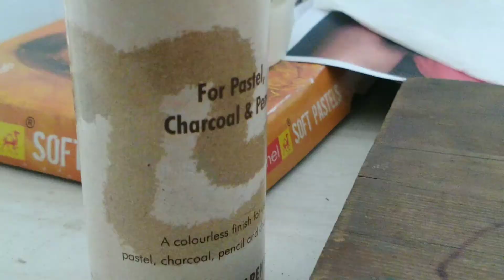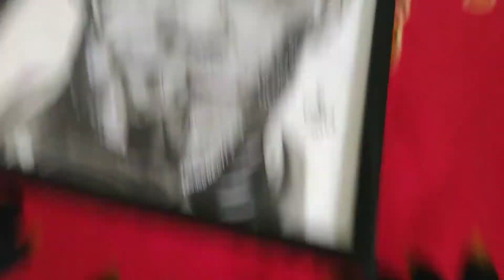TRY VLOGGING FOR FIRST TIME | ARTISTAVADHPATEL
STARTED VLOGGING FOR FIRST TIME, HOPE YOU LIKE IT , WILL UPLOAD MORE STUFF SOON 😊